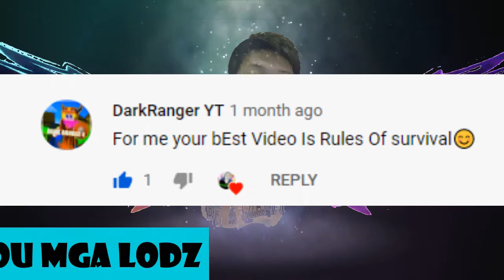TOTOONG LABAN SA TRAINING BASE (Rules of Survival)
ubusan ng lahi sa training base! buti nalang magagaling ang mga kasama ko.TY